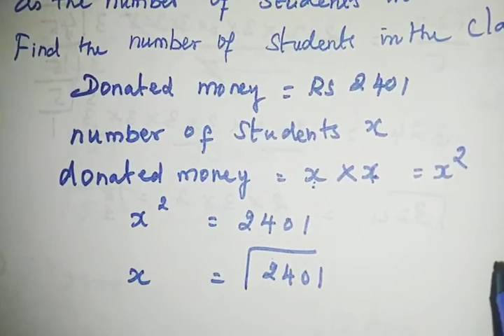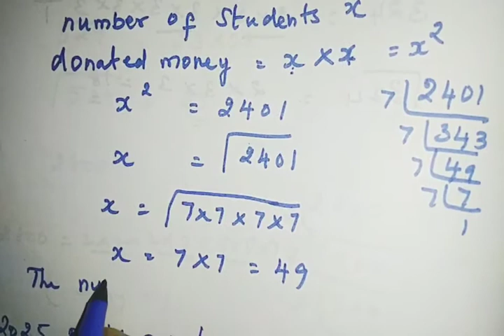NCERT Maths (Tamil) | Class 8 | 6. Square and Square root |Exercise 6.3|Question 7